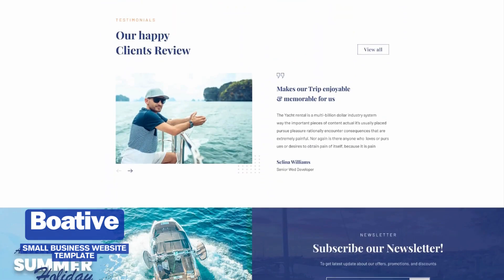Boative - Small Business Website Template | Yacht & Boat Rental Website Template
🚤 Welcome aboard the seamless world of Boative - Yacht & Boat Rental Website Template!⚓️ Boative is the ultimate solution for yacht owners, boat rental businesses, and water sports enthusiasts, offering a unique and premium design tailored for the maritime world. With an array of fantastic features, this Webflow template is your key to setting up a professional website quickly and effortlessly.

🌊 Features Highlights:

🌟 Unique & Premium Design:
Boative offers a selection of premium boat rental website templates, ensuring a stylish and professional online presence for yacht owners and businesses. Stand out with unique designs that reflect the essence of your maritime pursuits.

🚀 Speed Optimized:
Experience lightning-fast loading times and smooth website performance. Boative is meticulously speed-optimized to ensure your visitors have a seamless browsing experience.

📱 Responsive:
Boative is not just stylish; it's user-friendly. The responsive design ensures an optimal viewing experience across all devices, from desktops to mobile phones, with minimal resizing and scrolling.

🛠 100% Customizable:
Tailor Boative to fit your specific needs effortlessly. This 100% customizable Webflow template allows you to make changes to logos, images, and layout with just a few clicks, giving your website a personalized touch.

🧩 Webflow CMS:
Boative is equipped with Webflow CMS, making content management a breeze. Easily create and edit pages, posts, and other content without the need for coding.

📚 Utility Pages:
Boative understands the importance of utility pages. From search pages to password reset and 404 error pages, these serve specific functions and enhance the overall user experience.

🚢 Pages Overview:
Explore the extensive array of 25 pages, including 15 static pages, 7 CMS collection pages, and 3 utility pages. From home pages to yacht pages, booking, testimonials, FAQs, and more – Boative has everything you need for a comprehensive yacht and boat rental website.